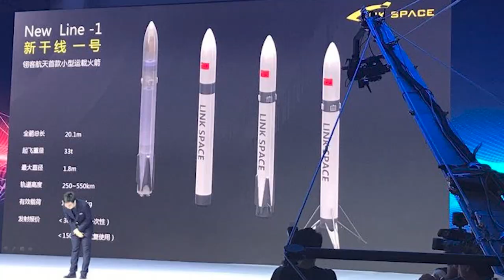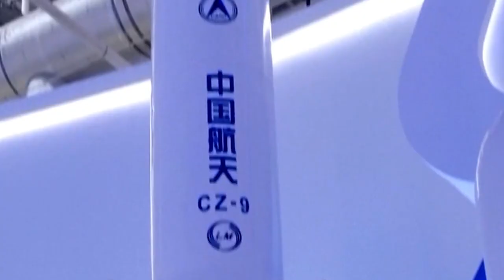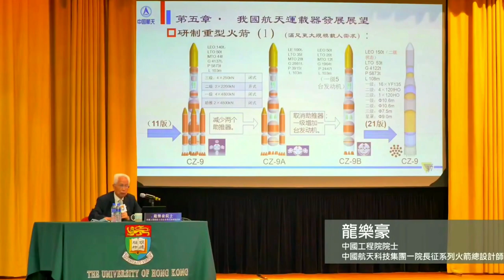China Space Station Keeps COPYING SpaceX & Here is Why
China, space station, has disclosed ambitious plans to keep up with the westerners, as the United States has been a trendsetter through NASA and SpaceX. China is entering the arena with its brand of reusable orbital rockets, something Musk has always welcomed. In this video we will explain why china is copying spaceX.